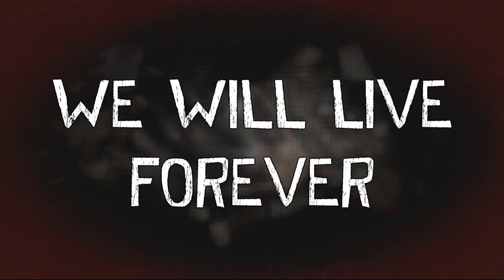ARK: The Cult of Earthworm Jerry - Finale [Part 8]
In this season finale, the cult gathers the island's population for a Worm God ceremony. Unbeknownst to all, this will be their final night of solace. Everything returns to the dirt.

A long time ago- back when dinosaurs and Kermit the frog roamed the earth there lived a worm... an Earthworm. This Earthworm was no hero... he was simply driven. His mission: fertilize the earth with the excrement of his prisoners. This is the story of that worm. Earthworm Jerry. The terror of ARK's southernmost shore.

This episode features some fresh perspectives of the events provided by other streamers and YouTubers seen in the video! To see their unique take on the experience, check out their videos and livestreams!

Voices:
White Text - Earthworm Jerry
Yellow Text - Zyke
Blue Text - Bed Bananas
Brown Text - Industrial
Red Text - Poultry Adams